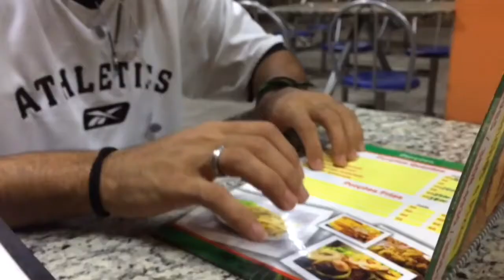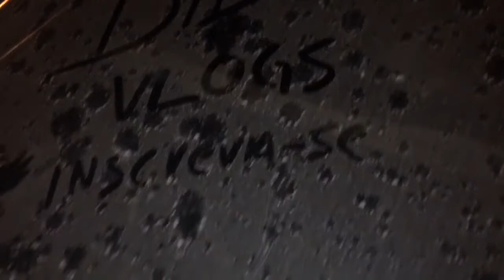DIA DAS MÃES E ANIVERSÁRIO DO MINEIRO {BiDu vlogs}